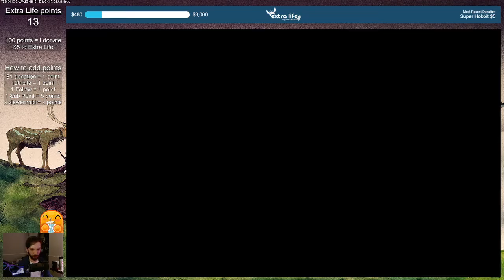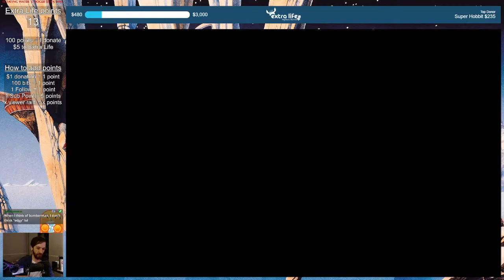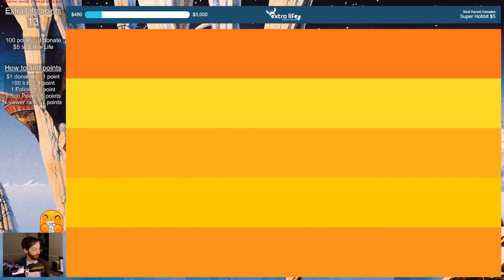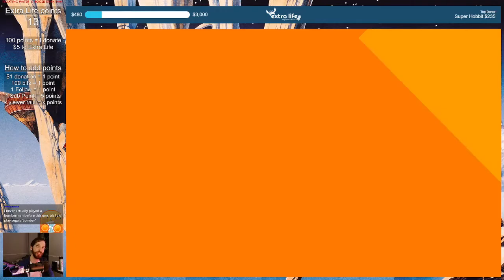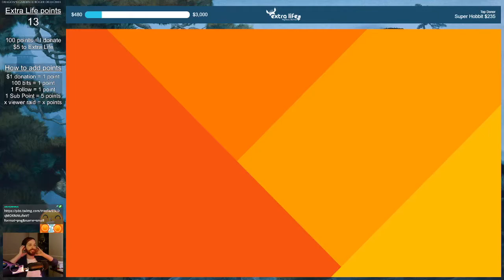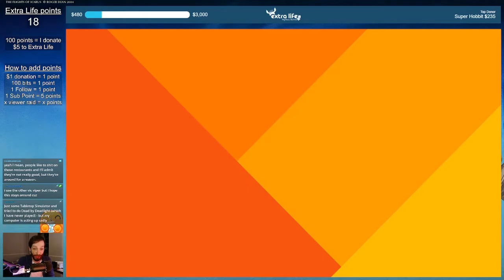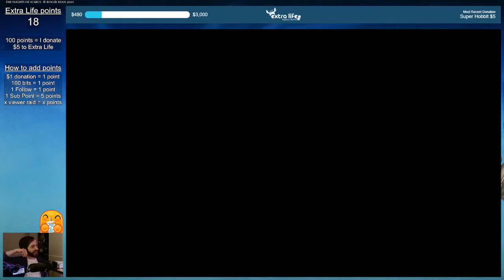Super Bomberman R Online (first impressions)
Playing Super Bomberman R Online for the first time. The footage shown here was recorded from my Twitch stream on July 6th, 2021.